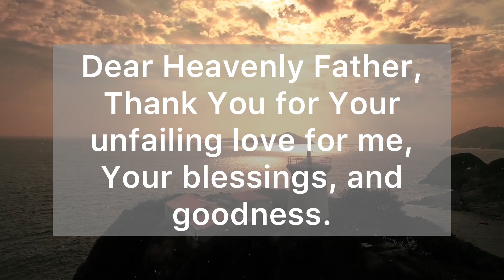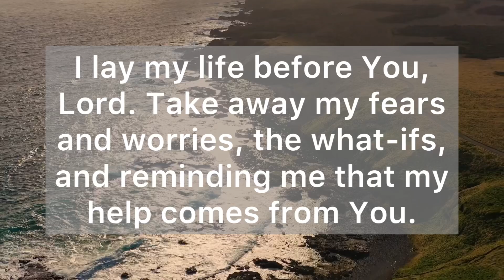God, Help Me Be a Good Steward and to Sow Wisely - A Short Prayer for Today - Daily Prayers #319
Dear Heavenly Father, Thank You for Your unfailing love for me, Your blessings, and goodness.  Thank You for see me through times of uncertainty, for lifting me up, and setting me on high. Thank You for Scripture that comforts and reminds me of Your promises, plan, and provision.

I ask You for forgiveness, and trust in Your everlasting grace to redeem and guide me in the right way. I lay my life before You, Lord. Take away my fears and worries, the what-ifs, and reminding me that my help comes from You.  Help me be a good steward and to sow wisely.

Father, I ask that by the power of the Holy Spirit, I walk away from everything I know to be bad for me, and embrace everything I that comes from You.